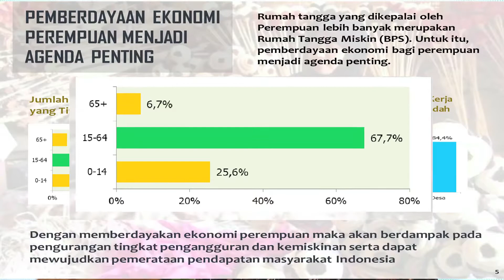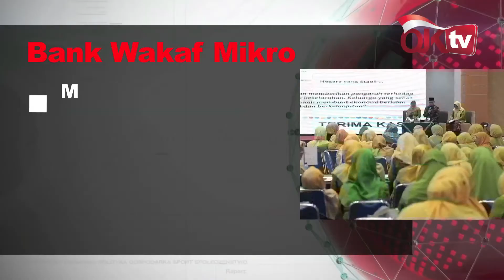Kekuatan Kaum Perempuan Dalam Pembangunan dan Kemajuan Bangsa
Kaum perempuan sosok yang gigih dalam bekerja, pandai memenuhi semua kebutuhan rumah tangga, serta piawai dalam mengatur perekonomian keluarga. Tak mengherankan jika, perempuan menjadi kekuatan potensial dalam pembangunan dan kemajuan bangsa. Termasuk untuk menjadi pelaku gerakan pemberdayaan ekonomi. (Surabaya, 19 Januari 2018)